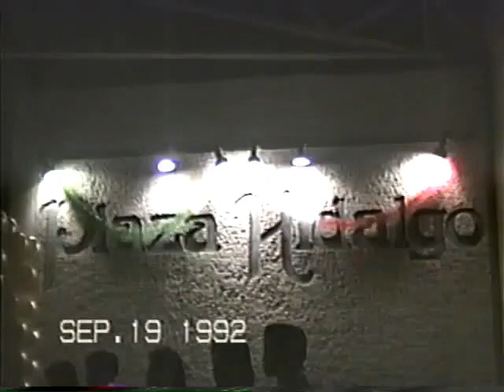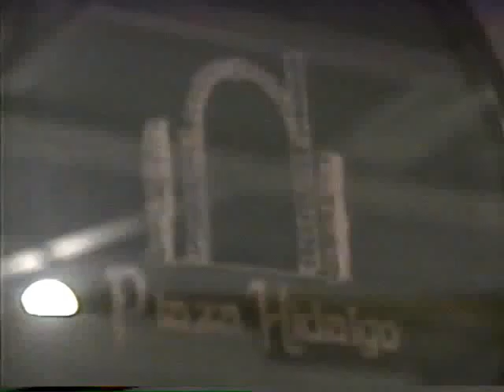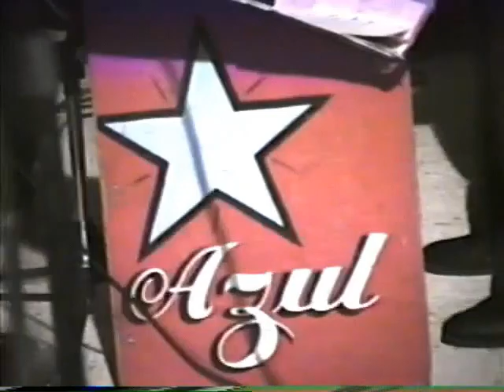Orquesta Estrella Azul - 19 de septiembre de 1992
Presentación de la Orquesta Estrella Azul de Ajacuba, Hgo.